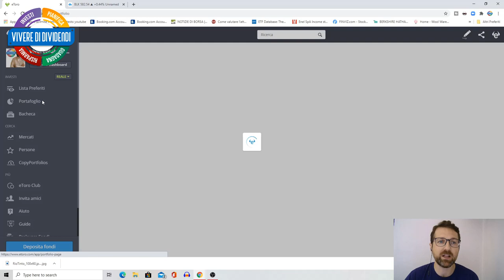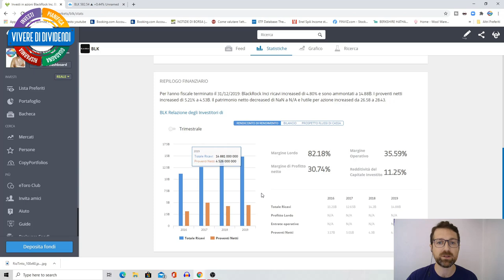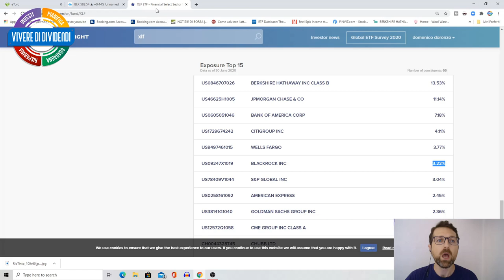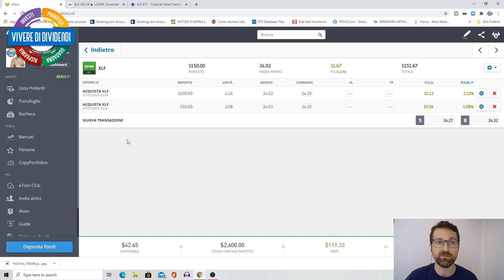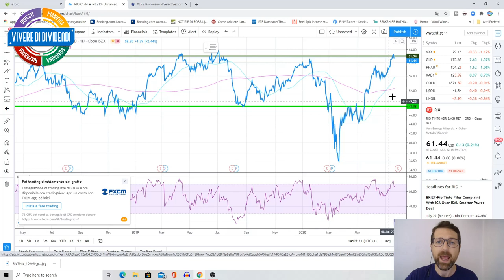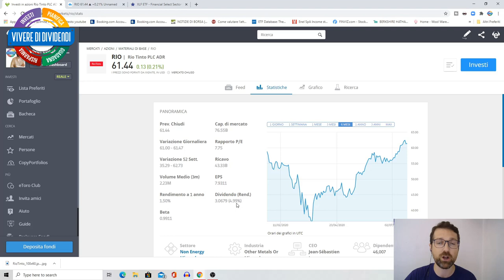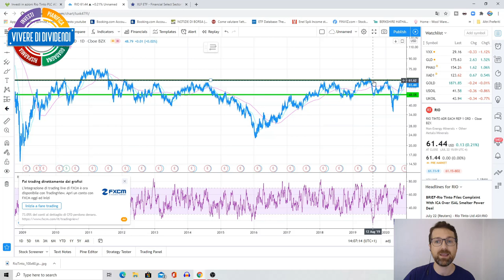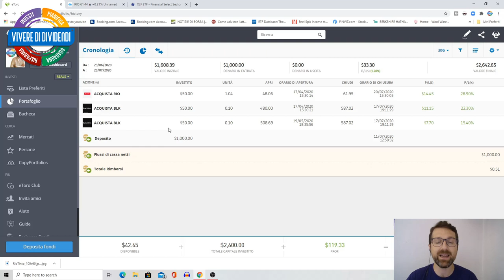QUANDO VENDERE UNA AZIONE ? 2 casi reali per imparare a chiudere le posizioni